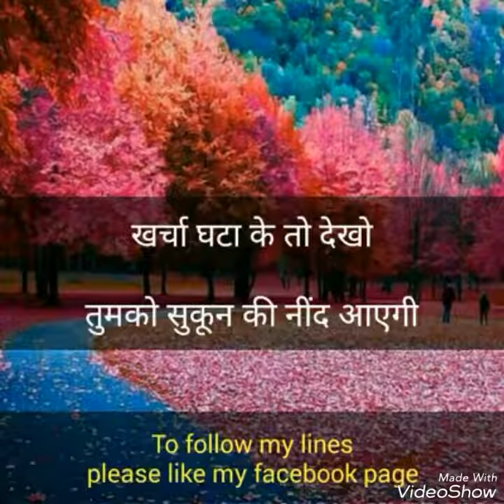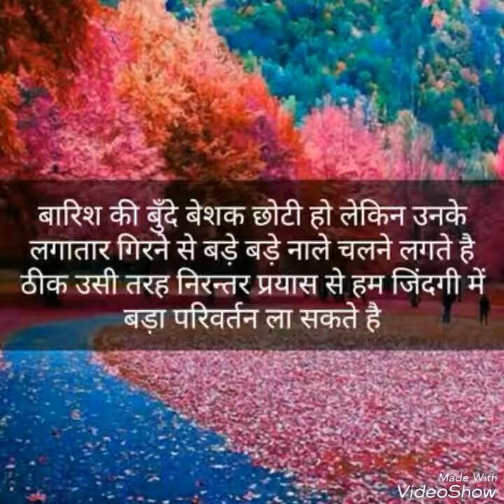Ek baar is picture ko last tak jarur dekhe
motivational picture